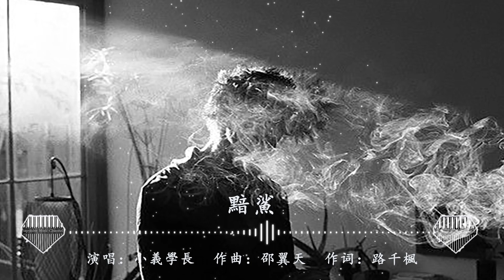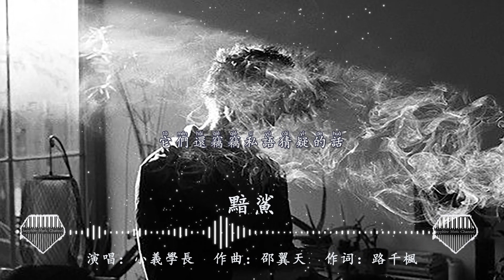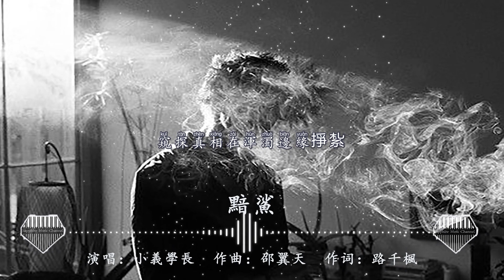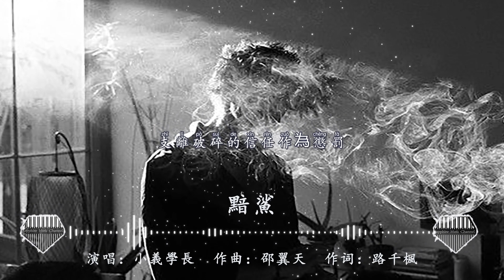黯鯊-小義學長『黯鯊在肆無忌憚偽裝觀察，黑暗中草木皆兵難辨真假』💎熱歌速遞 ♫動態歌詞lyrics/pīn yīn gē cí ♫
《黯鯊》
作詞：路千楓
作曲：邵翼天
編曲：宋俊傑
和聲：石頭
混音/母帶：ArchiveLee
製作人：史俊陸
監製：劉光濤
企劃統籌：故傾安
封面：阿遙
出品：大象有風×善樂府

我沈潛在海底
隱藏了一萬次蹤跡
悄無聲息
至暗才顯得神秘

捕捉獵物氣息
把逃殺當做場遊戲
享受徹底
記得要保持距離

懷疑吧腹誹吧警惕吧你還在期待誰能應答
瀕死的瘋癲的逃離的卷成旋渦謊話

黯鯊早已隱藏了鋒利的牙
它們還竊竊私語猜疑的話
窺探真相在渾濁邊緣掙紮
到底哪邊會加重砝碼

黯鯊在肆無忌憚偽裝觀察
黑暗中草木皆兵難辨真假
支離破碎的信任作為懲罰
最後把這盤散沙全部吞下

捕捉獵物氣息
享受徹底
記得要保持距離